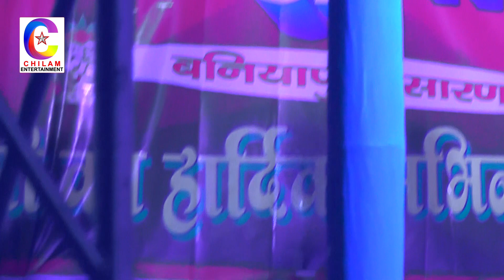अल्का सिंह पहाड़िया, प्रियंका सिंह प्रिया, चंदन यादव, धनंजय शर्मा गारा गाड़ी CHAR PANCH GOLA MUKABLA